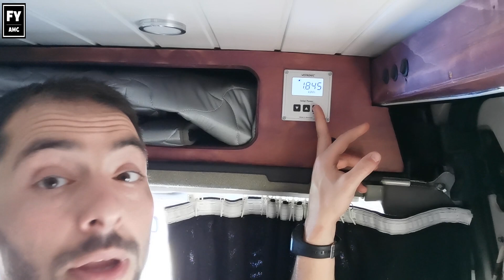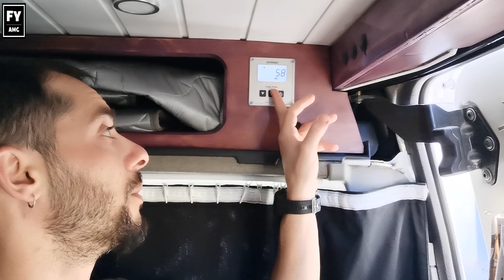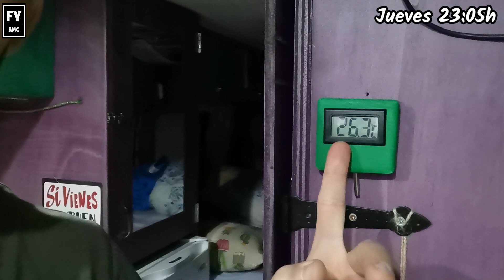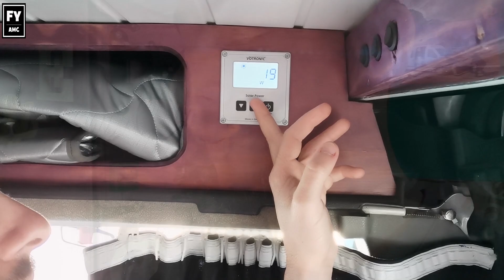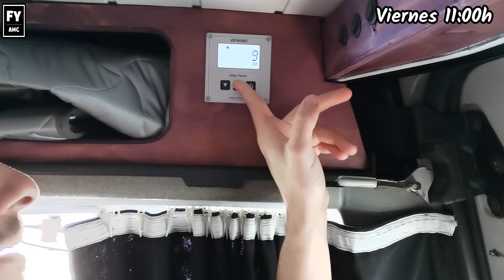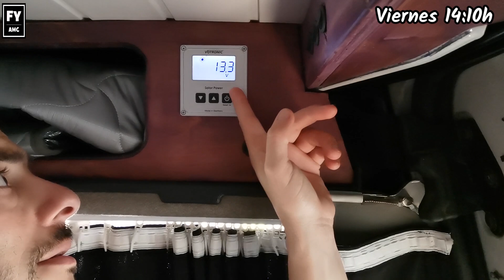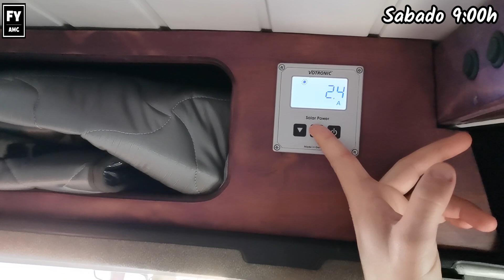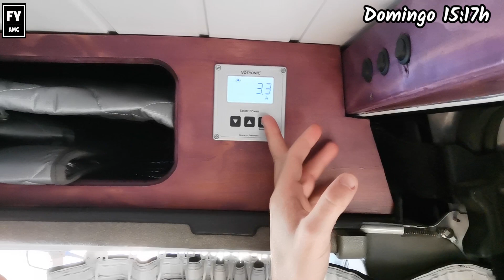NEVERA 12 V Rommer 95L de FRIGOSOLAR, ideal para camper y autocaravana.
a raiz del ultimo video que subi, en donde probaba la nevera inventor 43L fuisteis muchos que me pedisteis mas realismo en las pruebas de la nevera, asi que he simulado una prueba de mas de 72H.

 SIGUEME AQUI!!!